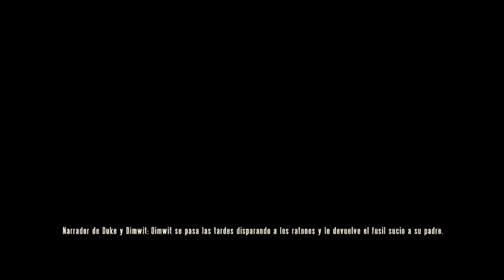bioshock infinite -- episodio 4 --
continuando la aventura de bioshock infinite espero os guste el video